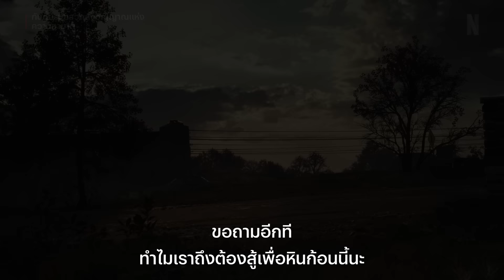กันดั้ม: บทสวดส่งวิญญาณแห่งความอาฆาต | ตัวอย่างซีรีส์อย่างเป็นทางการ #1 | Netflix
ซีรีส์จาก Netflix เรื่อง "กันดั้ม: บทสวดส่งวิญญาณแห่งความอาฆาต (Gundam: Requiem for Vengeance)" มีกำหนดออกฉายทั่วโลกช่วงปลายปี 2024 ที่ Netflix เท่านั้น

"กันดั้ม: บทสวดส่งวิญญาณแห่งความอาฆาต" เป็นผลงานแอนิเมชันจาก Netflix ใหม่ถอดด้ามแบบ 6 ตอน ตอนละ 30 นาที เนื้อเรื่องเน้นไปที่แนวรบยุโรปในช่วงสงครามหนึ่งปี ซึ่งเป็นความขัดแย้งที่เกิดขึ้นในซีรีส์กันดั้มภาคแรก “โมบิลสูทกันดั้ม” ซีรีส์เรื่องนี้ผลิตร่วมกับ SAFEHOUSE โดยใช้ Unreal Engine 5 เขียนบทโดยแกวิน ฮิกไนท์ ผู้อยู่เบื้องหลังซีรีส์แอนิเมชัน "Tekken: Bloodline" และ "Transformers: Cyberverse" ตลอดจนวิดีโอเกม "Marvel's Spider-Man" กำกับโดยอีราสมุส โบรสดาวที่อยู่เบื้องหลังซีรีส์แอนิเมชันเรื่อง "Resident Evil: Infinite Darkness" และวิดีโอเกม "Star Citizen" "Ryse: Son of Rome" และซีรีส์ "Crysis"

ข้อมูล Netflix:
Netflix คือผู้นำบริการความบันเทิงระดับโลกที่มีสมาชิกจ่ายเงินรับชมกว่า 260 ล้านคนในจำนวนกว่า 190 ประเทศ มีผู้ชมซีรีส์ ภาพยนตร์ และเล่นเกมหลากหลายแนวและในหลายภาษา สมาชิกสามารถเล่น หยุดรับชมชั่วคราว และกลับมารับชมต่อได้อย่างจุใจทุกที่ทุกเวลา และเปลี่ยนแพ็คเกจได้ทุกเมื่อตามต้องการ